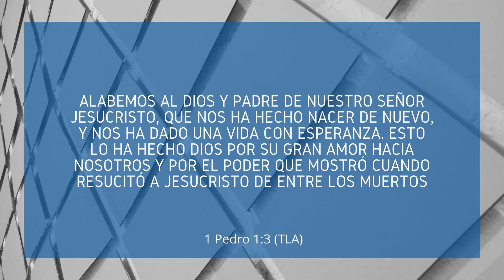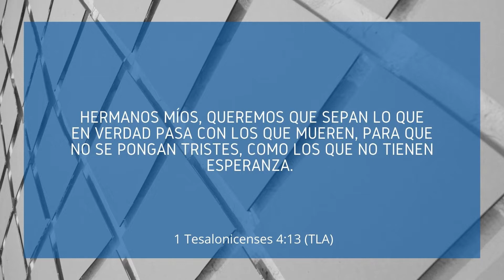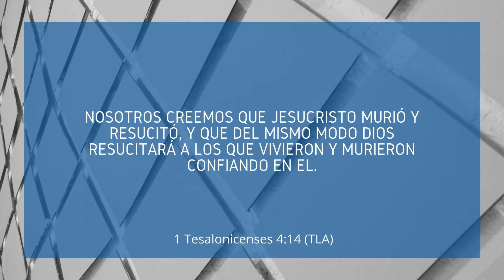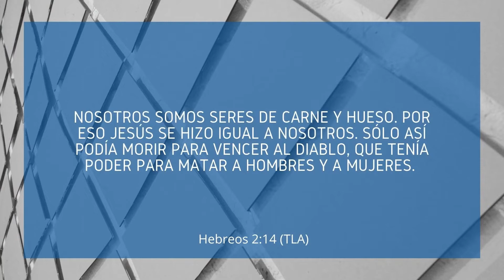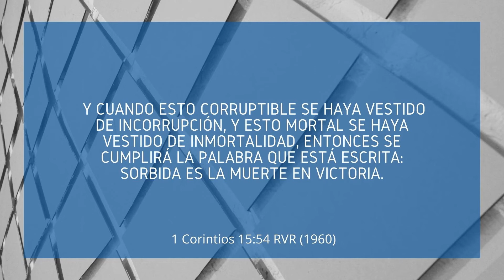Ps. Jacobo López P. | Una esperanza viva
La resurrección de Jesús nos dió una esperanza viva. La esperanza viva que tenemos ahora es que de igual manera resucitaremos de los muertos un día. Por tal motivo ya no somos esclavos del temor ala muerte. ¡¡¡Cristo venció la muerte!!!.

Fraternidad Cristiana Progreso, Oaxaca Mexico.

NUESTRAS REDES